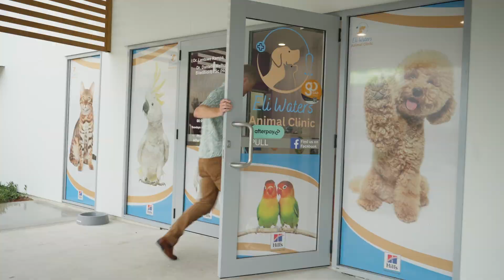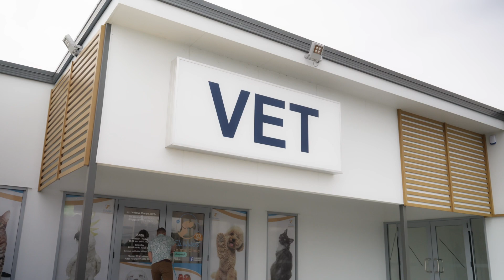Welcome to Eli Waters Animal Clinic/ Relocate to Australia 🇦🇺/ Immigrants Dream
Hey guys,
I know I’ve not been consistent on my channel. This is where I have been spending most of my time. It’s been over a year in business and I’m proud to share a bit of it with you.
I will be back to help you guys relocate.

TPR💜